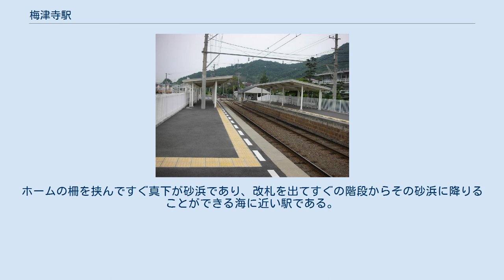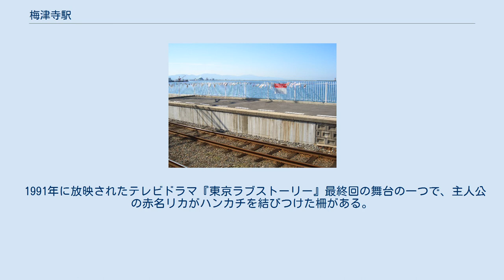梅津寺駅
梅津寺駅（ばいしんじえき）は、愛媛県松山市梅津寺町にある伊予鉄道高浜線の駅である。
ホームの柵を挟んですぐ真下が砂浜であり、改札を出てすぐの階段からその砂浜に降りることができる海に近い駅である。
 ホーム 相対式ホーム2面2線を有する地上駅で有人駅である。
2番線ホームの背後は海岸である。
 1番線が上下本線、2番線が下り本線となっている。
 これは2番線ホームが異常気象時に高波を被った場合、高浜行き電車を1番線に入線させるためで、それに備え1番線の港山方に下り場内信号機と渡り線が、高浜方に下り出発信号機がある。
 松山市駅からの複線区間は当駅で終わり、終点高浜駅までは単線となる。
 1991年に放映されたテレビドラマ『東京ラブストーリー』最終回の舞台の一つで、主人公の赤名リカがハンカチを結びつけた柵がある。
ドラマ放映後「この駅の切符を持っていると素敵な出逢いに恵まれる」という都市伝説が生まれた。
赤名リカを真似てハンカチを柵に結びつける来訪者も後を絶たず、一時は柵にハンカチがずらりと並んでいた。
ドラマ放映から30年以上経過するが、ハンカチを残していく来訪者がいる。
ホームの柵にはロケ地であったことを示す案内看板が設置されている。